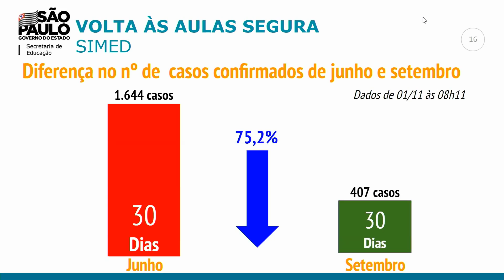Novo Ensino Médio e retorno as aulas foram destaques da Reunião da Comissão de Educação e Cultura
Novo Ensino Médio e retorno as aulas foram destaques da Reunião da Comissão de Educação e Cultura, realizada na Alesp em 09/11/2021.